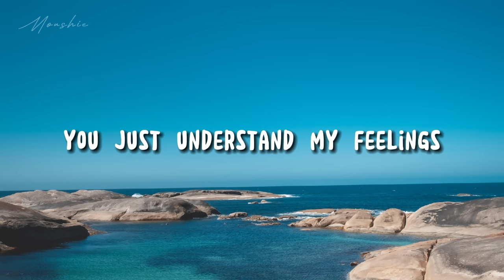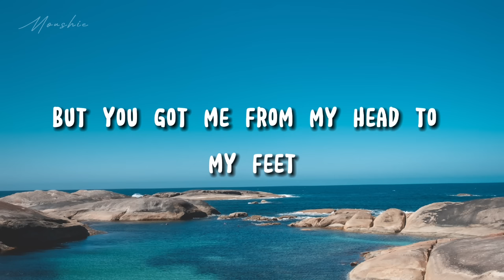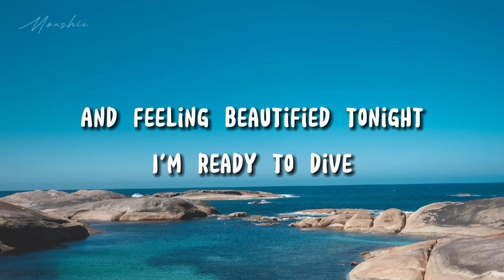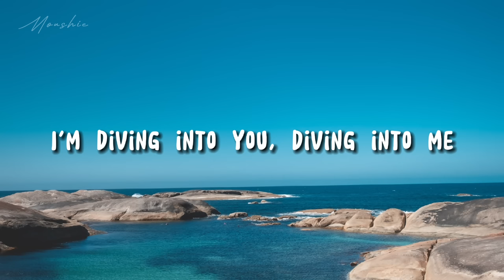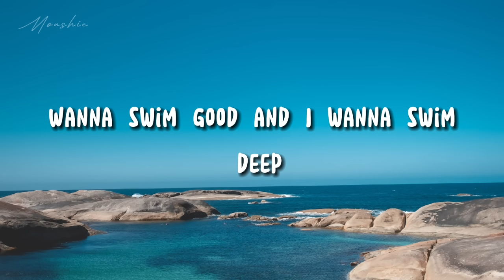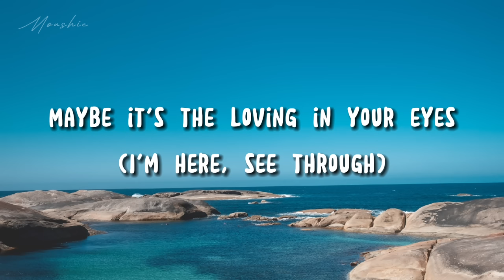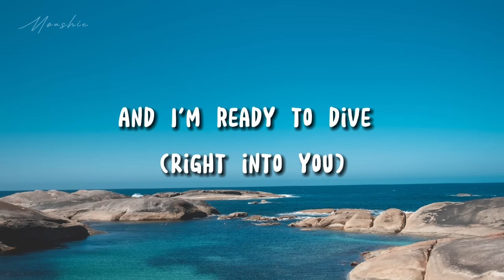Olivia Dean - Dive (Lyrics)